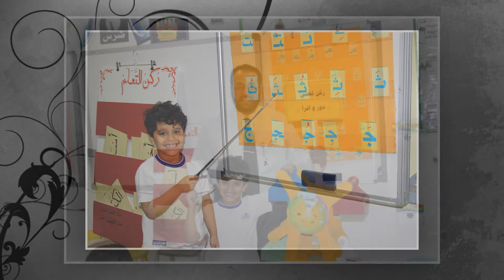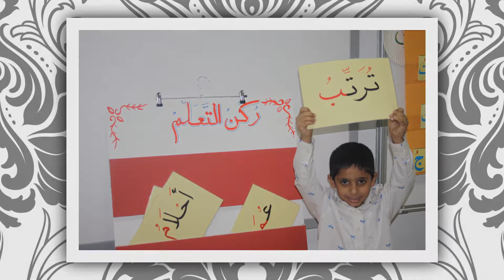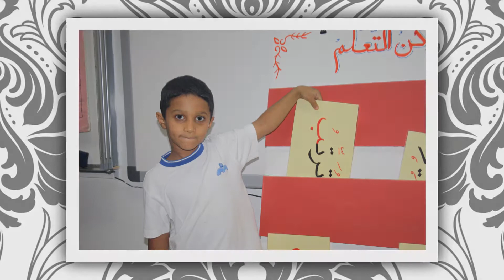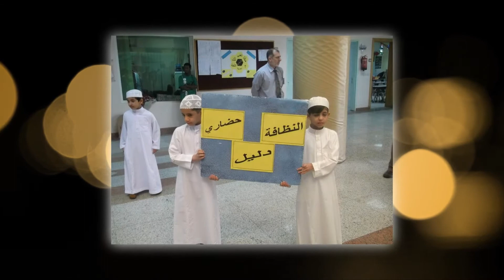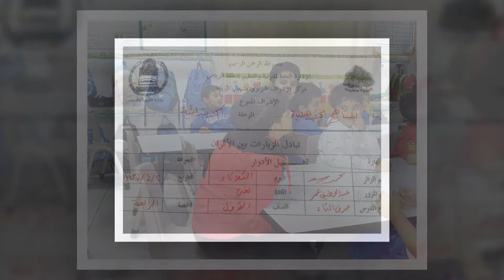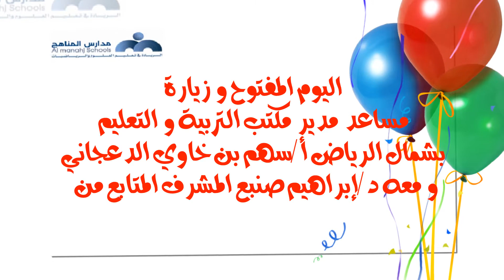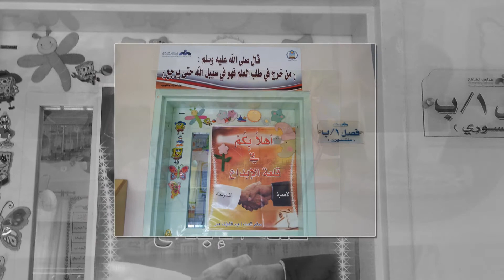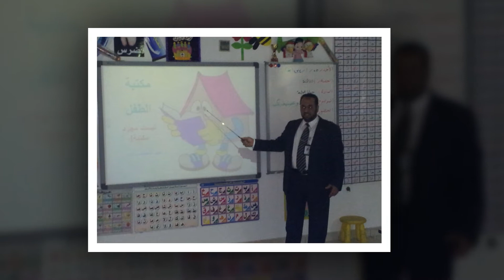الأنشطة الصفية و اللاصفية لطلاب صف أول ابتدائي ب في مدارس المناهج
مدارس المناهج الأهلية